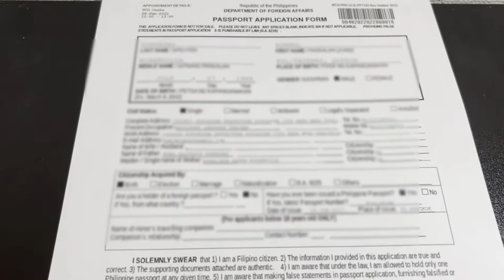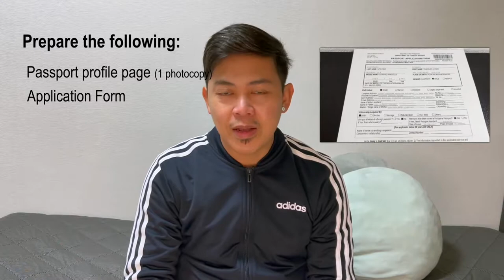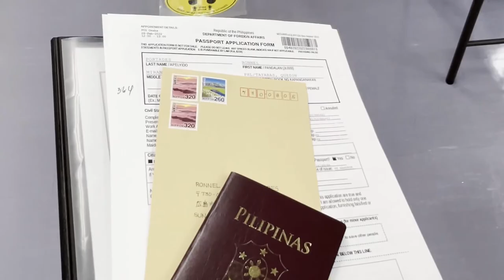PH PASSPORT RENEWAL IN JAPAN | PCG-Osaka | Ron Jacob